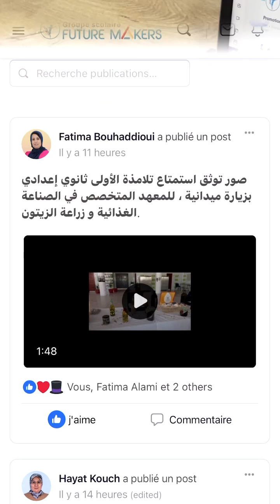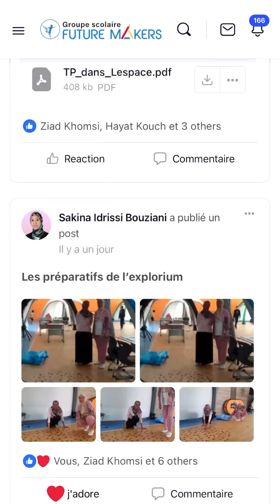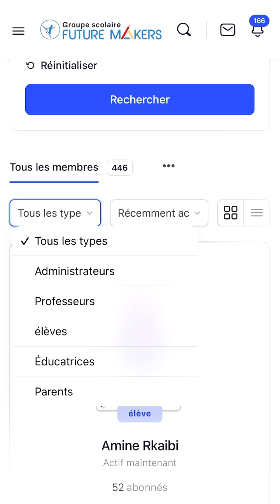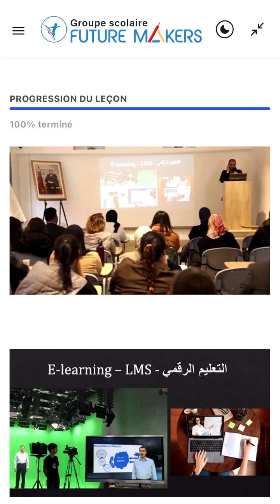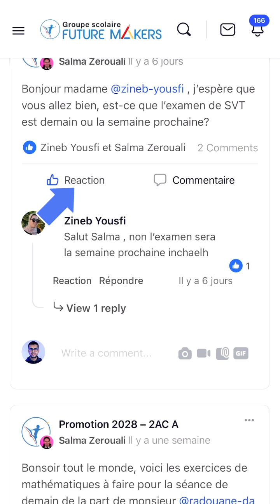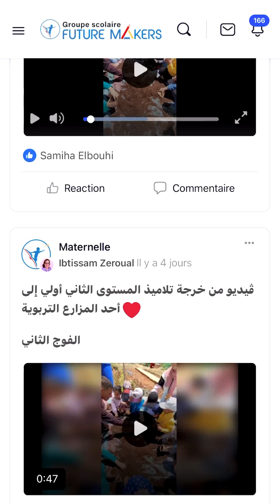La plateforme Sociale Digitale Future Makers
فضاء فريد من نوعه، وفق أحدث التقنيات العالمية
حصريا لفائدة التلاميذ و أسرهم، في جو آمن و تربوي
Groupe Scolaire Future Makers; Un programme scolaire unique au Maroc 🇲🇦 , intégrant de nouvelles matières innovantes dans l'emploi du temps principal 😎 :  1) LEGO Education, 2) Montessori, 3) Natation, 4) Coran {حفظ القرآن وعلوم التجويد} 5) Digital Skills, 6) Soft Skills, 7) Métiers d’avenir, 8.) Entrepreneuriat, 9) FABrication LABoratory, 10) Bonnes manières {الأخلاق العامة و فن الاتيكيت} 11) plateforme E-learning avancée, 12) ferme pédagogique à l'école, 13) grande salle couverte offrant une variété de nouveaux sports : badminton, baseball, ping-pong, rollers .. et bien plus encore ✌️😀